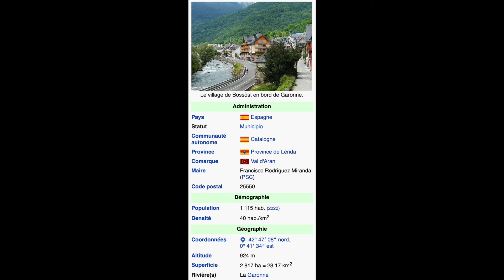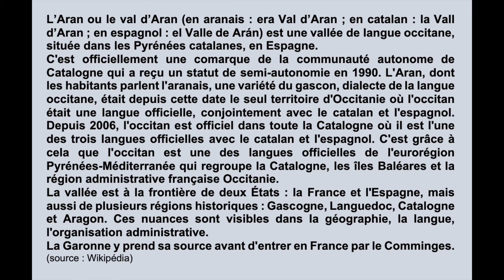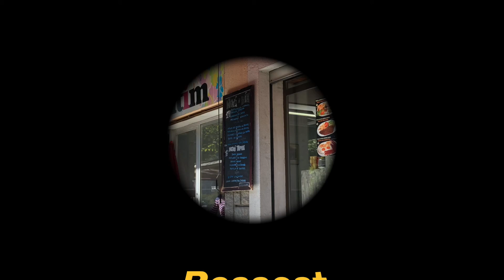Bossost - Val d'Aran - Espagne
Joli village du Val d'Aran en Catalogne traversé par la Garonne, qui est ici proche de sa source.